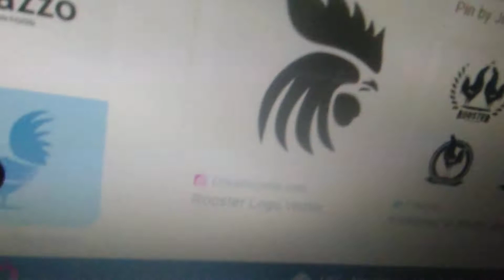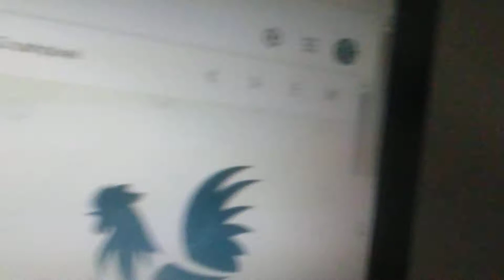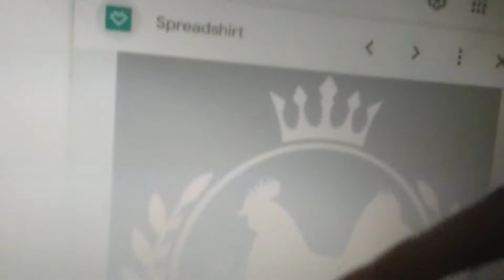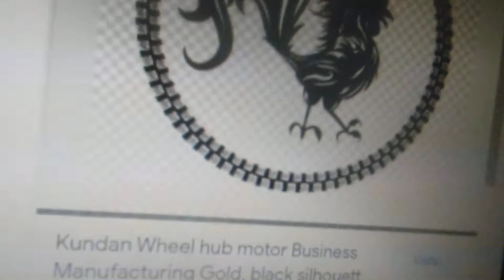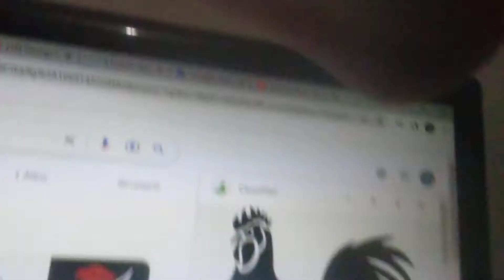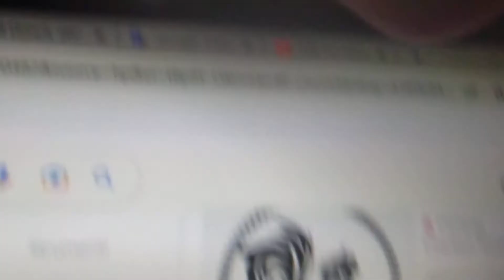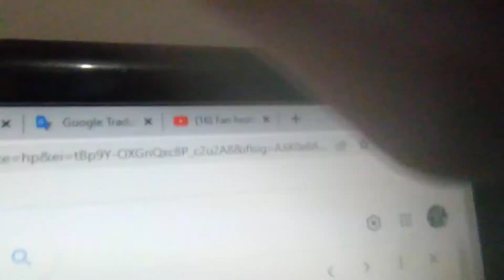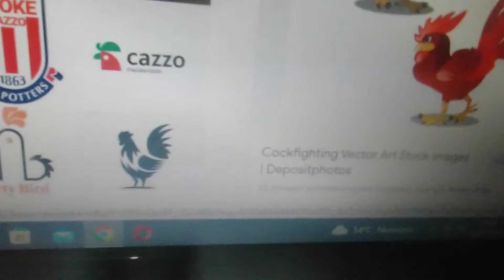Dane + Cock-Rooster-Accessories + Dead or Alive - You Spin Me Round (Like A Record) (Murder Mix)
Questa cosa fatta il 22 novembre 2022. + Suit e perizoma. +
This thing done on Novembre 22,2022. + Suit and loincloth. +